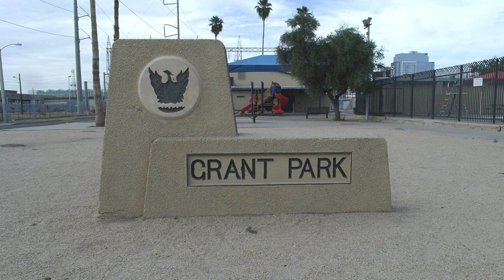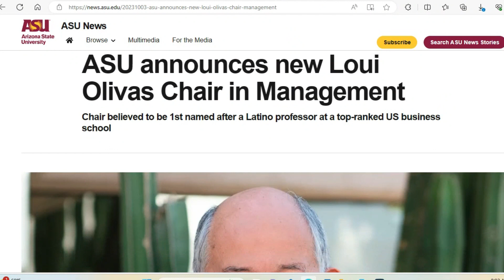La Platica w/ Dr. Leyba & Dr. Olivas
We do not claim the rights to this content.

We will delete this video immediately upon valid request.